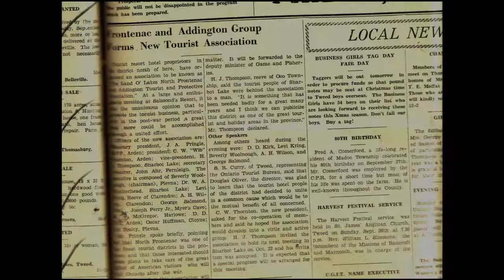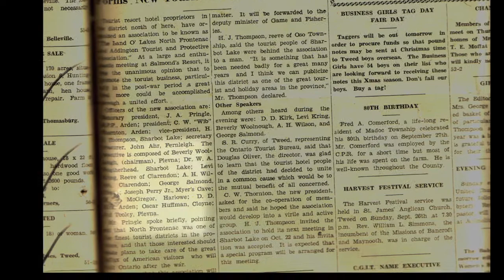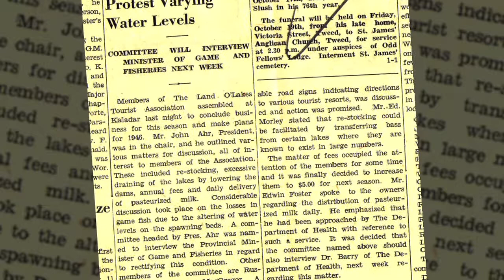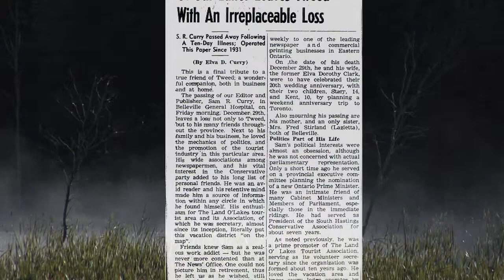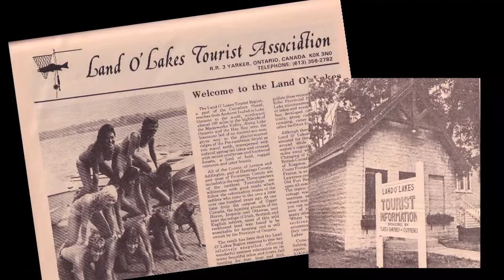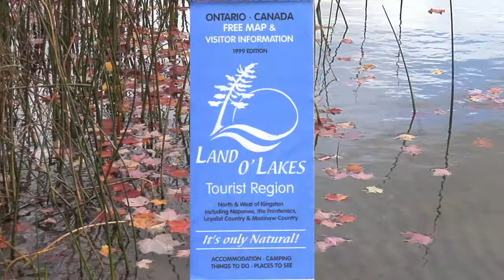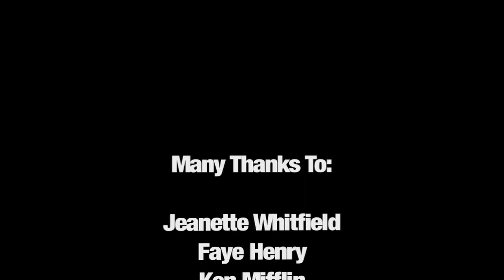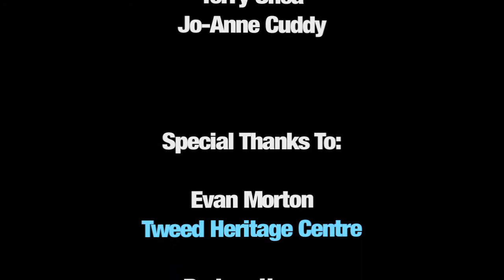The History of the Land O' Lakes Tourist Association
The Land O' Lakes Tourist Association began in 1943 by a group of local business people wanting to prepare for the influx of American tourists after the conclusion of the war in Europe. This video explains how the organization evolved through the research of newspaper archives and interviews with past association Presidents and Managers.

This is a production of the Land O' Lakes Tourist Association 2009.